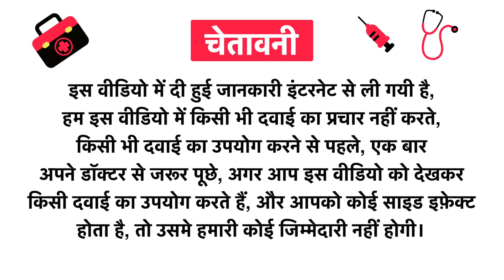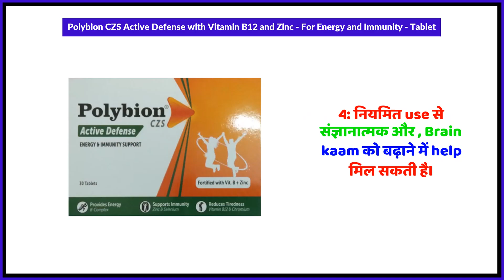Polybion CZS Active Defense with Vitamin B12 and Zinc - For Energy and Immunity - Tablet Uses in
Polybion CZS Active Defense with Vitamin B12 & Zinc - For Energy & Immunity - Tablet Uses in Hindi | Benefits | Side Effects | Dose

Polybion CZS Active Defense with Vitamin B12 & Zinc - For Energy & Immunity - Tablet Uses in Hindi
Polybion CZS Active Defense with Vitamin B12 & Zinc - For Energy & Immunity - Tablet Kis kaam aati hai
Polybion CZS Active Defense with Vitamin B12 & Zinc - For Energy & Immunity - Tablet Review
Polybion CZS Active Defense with Vitamin B12 & Zinc - For Energy & Immunity - Tablet Side Effects
Polybion CZS Active Defense with Vitamin B12 & Zinc - For Energy & Immunity - Tablet ke fayde in hindi
Polybion CZS Active Defense with Vitamin B12 & Zinc - For Energy & Immunity - Tablet how to use